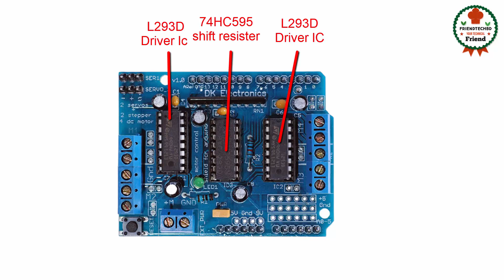Arduino । Arduino l293d motor driver shield useing system।How to use l293d motor driver shield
In this tutorial we demonstrate how to control various types of motors using the L293D motor driver shield and Arduino l293d motor driver shield useing system, how to use l293d motor driver shield. This shield  has ability to control four DC motors, two servo motors and two stepper motors.